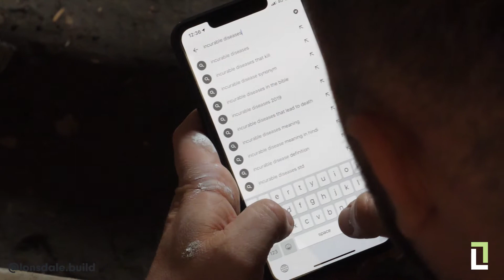Working Saturdays | Walt the Apprentice EP 5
Sometimes here at Lonsdale we need to dig deep and get to work on a Saturday. No one loves working Saturday less than Walt and he tries every trick in the book to avoid it! Know a mate who hates working Saturday? Tag them in the comments below!

Who is Lonsdale Building Group? We are a luxury residential builder based in Melbourne, Australia. Specialising in new builds, townhouse builds and investments, renovations, alterations and commercial fit-outs. Check us out on our other social platforms to get a better insight into who we are.